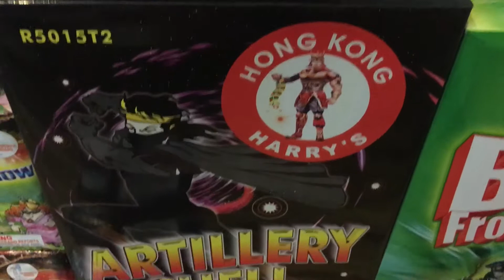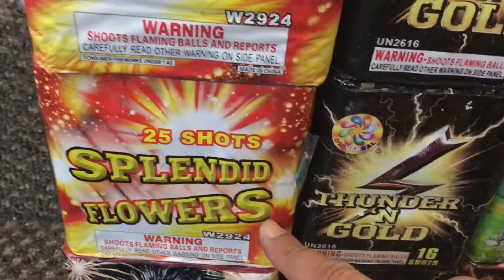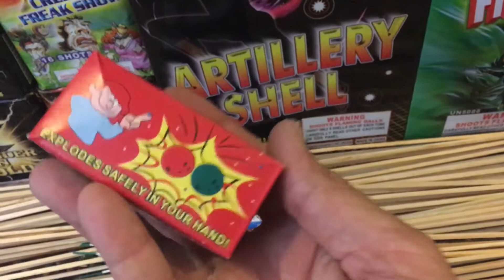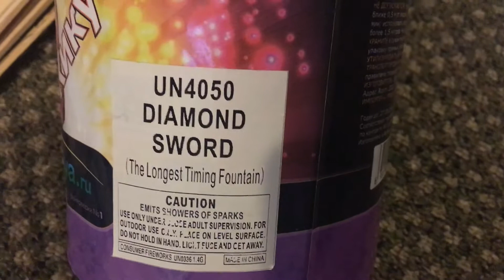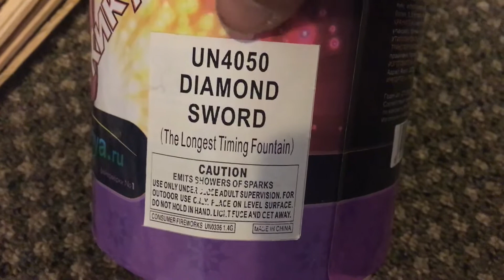2018 Firework Stash Update - went for a drive today! SCORE!!!!!!!!!!!!!!!!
Today was fun! Great pyro score for the stash and got to meet up with a fellow pyro brother and got some goodies!